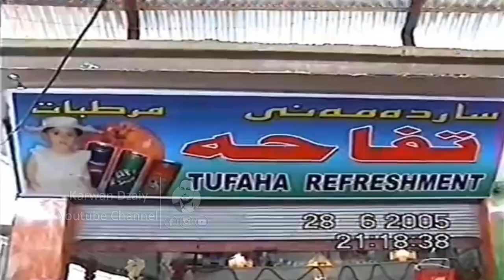Bazari Milli Langa (40m) 2005 _Clip | بازاری لەنگە / هەولێر